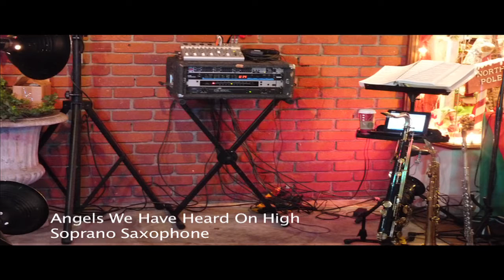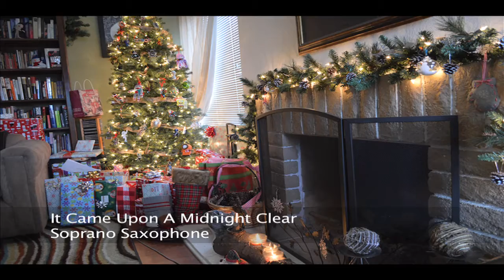Christmas Music - Saxophone Solo Single for Hire - Greg Vail Sax and Flute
The following Christmas Music Video contains Christmas Songs played by Greg Vail on Saxophones and Flute. These Christmas Favorites are performed live by Saxophonist Greg Vail, with the background tracks on this video, as a Solo Musician with Tracks.

Christmas Images fill much of the Video visual, but also notice a Christmas Tracks Single set up in the middle of the clip.

This is a sample of Christmas Songs available when booking Greg Vail for your Holiday Event, Corporate Party, or friends and Family Christmas Parties.
The fun and very classy approach for a Christmas Party has always been to include some quality Live Music! We have a couple hours of Christmas Music available and can perform many other non-Christmas songs to round out your event.

With over 5 hours of holiday music, Greg Vail provides the perfect blend of holiday and popular music for your holiday celebration for home or office.

We often work with a DJ by providing Cocktail Music, Dinner Music, Background Music, or second location music (lobby, dinner room) before the dancing begins.

Servicing the Orange County, San Diego County and Los Angeles County Areas - Southern California Saxophone Player.